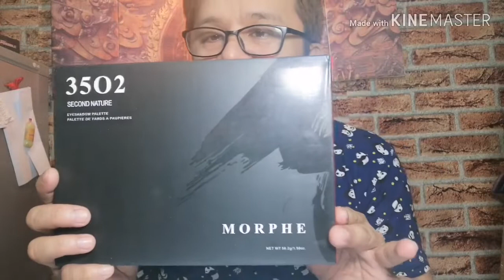morpheeyeshadowpallete unboxing morphe eyeshadow palette , travelling bag and make-up box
Unboxing morphe eyeshadow palette, travelling bag and makeup box